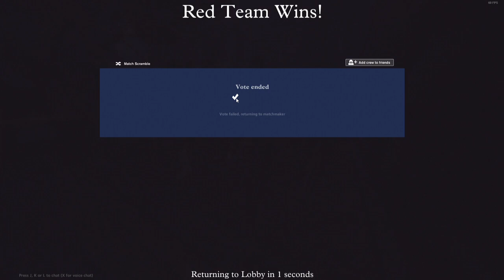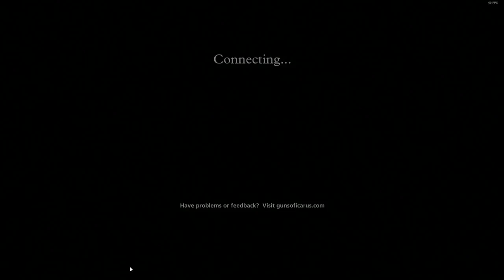Third World Plays: Guns of Icarus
On this episode of Third World Plays, Gun Runner Xaxal Andou takes to the skies in a tale of glory, danger, sumptuous flavours, and questionable rituals as he battles his way through his foes with both steel and fire.

Guns of Icarus is a game by Muse Games and Released on Oct.29, 2012.

for more entertaining and informative content.